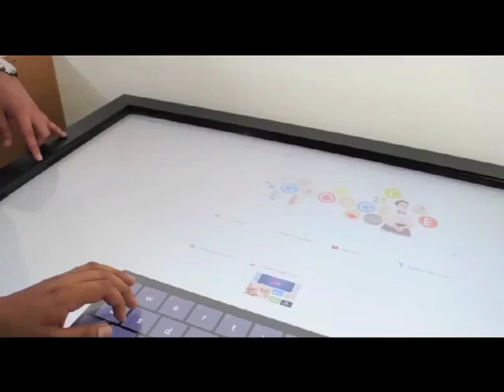Cd. de México. Precios Telecom han disminuido 20%